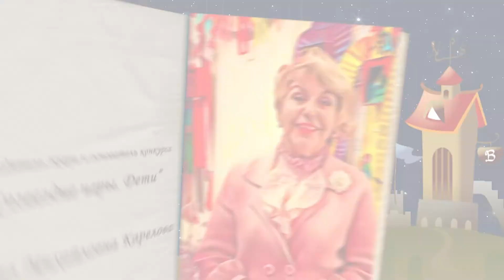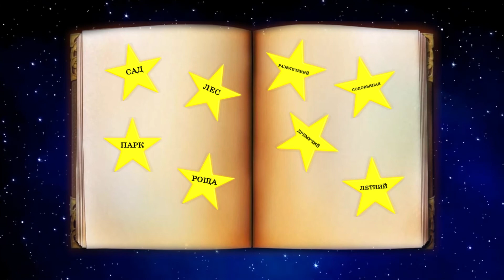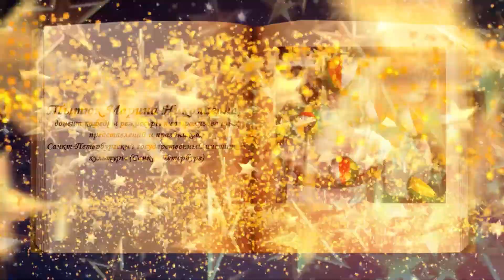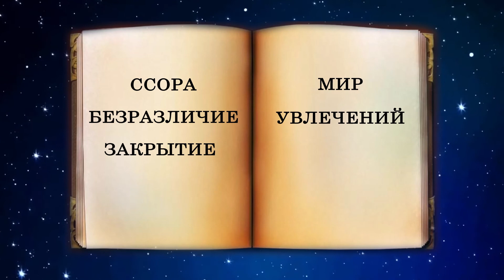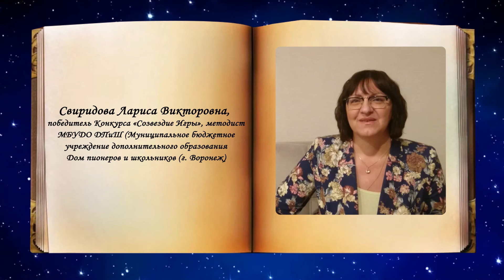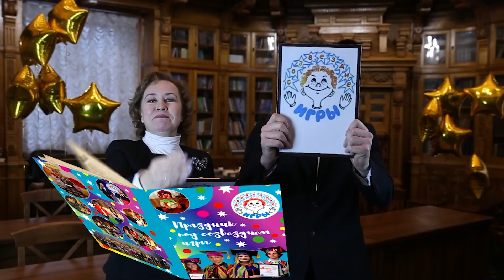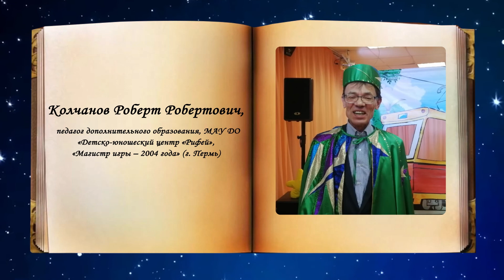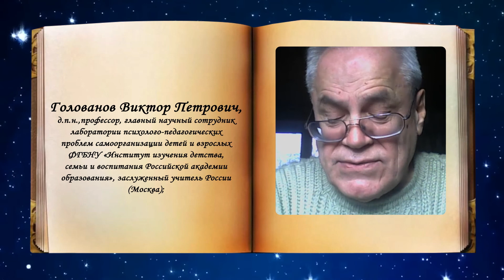Созвездие Игры. Дети - 2021